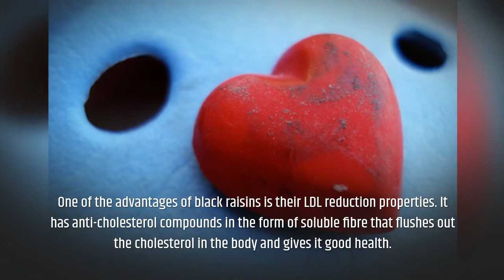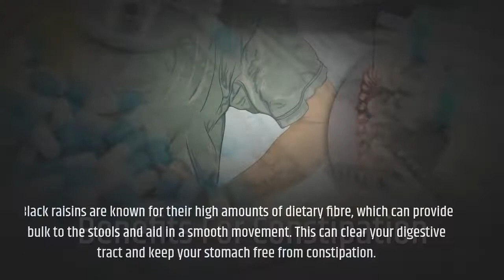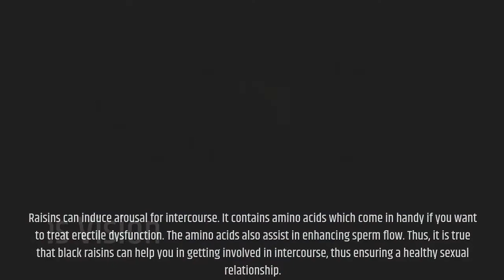8 Things About Benefits of Raisins You May Not Have Known!!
8 Things About Benefits of Raisins You May Not Have Known!!

Cures Anemia:
Lowers LDL levels:
Regulates Blood Pressure:
Protects Teeth:
Black Raisins Benefits For Constipation:
Strengthens Bones:
Treats Sexual Problems
 Improves Vision
Boosts Energy Levels:
Benefits For Hair Growth